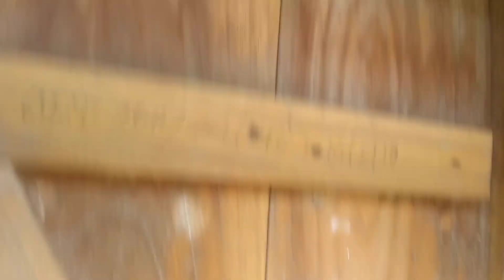Old House in Atma 👻 //